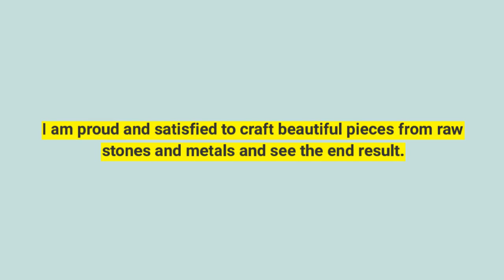Custom Jewelry Albuquerque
The world is enjoying the Sitz and Faroese way of life and so to honor this beautiful tradition, there are a number of Southwestern Jewelry collections from Southwestern Jewelry Albuquerque. These designs reflect the rich history of the Sitz, Faroese, and Aleman families that grew in the heart of the New Mexico desert. Designed to highlight these unique cultures, Southwestern Jewelry Albuquerque designs come in a variety of styles that make perfect gifts for all of your friends and loved ones.